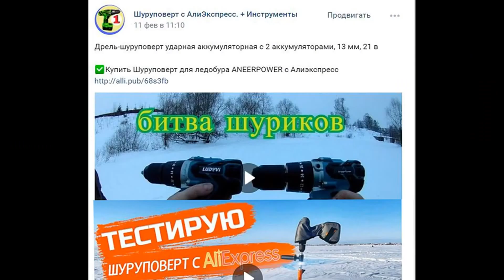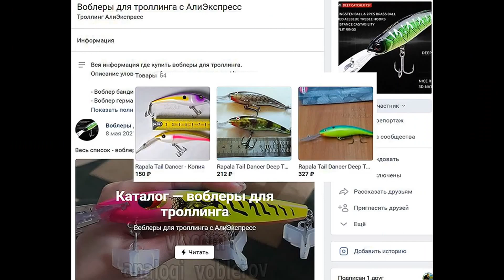Копия - Smith D-Concept 48MD - форелевый воблер шэд - с Алиэкспресс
Размеры правда немного плавают - а так форма похожа - на оригинал. Тоже тонущий. Копия воблера - Смитт Д-Концепт 48МД - с Алиэкспресс